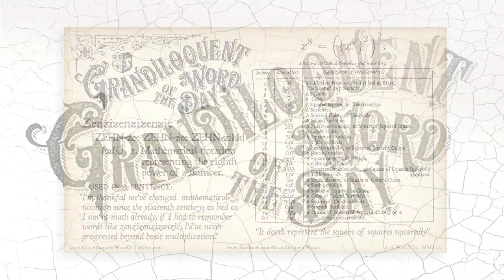Zenzizenzizenzic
Zenzizenzizenzic  [ZEHN-zee-ZEHN-zee-ZEHN-zihk]
(adj.)
- Mathematical notation representing the eighth power of a number.

Originally coined by Robert Recorde (as zenzizenzizenzike) in his 1557 mathematics book The Whetstone of Witte, from the root word “zenzic" which refers to the square of a number, from Italian “censo”  meaning property, and German “zenzi" meaning a number squared.

Used in a sentence:
“I'm thankful we've changed  mathematical notation since the sixteenth century; as bad as I am at math already, if I had to remember words like zenzizenzizenzic, I'd've never progressed beyond basic multiplication.”